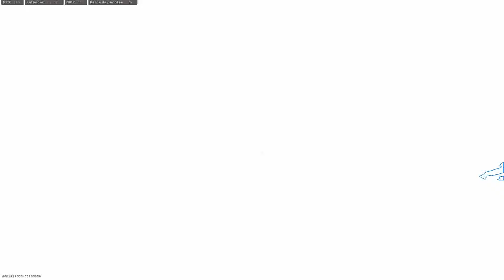WARZONE PACIFIC - PIORES REAÇÕES PÓS-MORTE #1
DESEJO Á TODOS UM FELIZ ANO NOVO!
e para começar bem essa nova jornada! resolvi fazer um vídeo diferente! espero que gostem!

Conquiste todas as frentes – Vanguard entra no clima em Pacific com um novo Passe de Batalha e novas armas, Operadores, mapas e muito mais em  Call of Duty: Warzone Pacific, Caldera.

Olá eu sou o Ethy!
Desde de já quero agradecer a sua presença! como deve ter notado , adoro games de FPS, MMORPG e SURVIVAL,  procuro sempre trazer novidade do mundo GAMER!

Xbox Live: Ethy25
Uplay: Ethy252016
PSN, Steam:  Ethy25